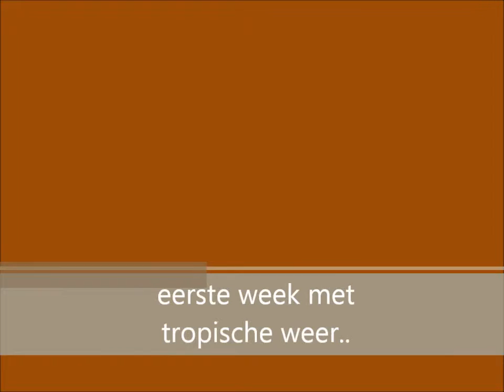Aktiv zomer 01 2015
Prachtige zomer weer eerste hitte golf komt !!